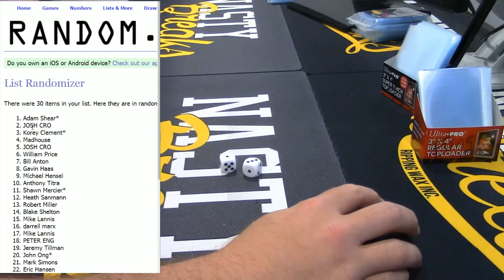9 25 17 Bowman Chrome 10 Case Spot Giveaway!!